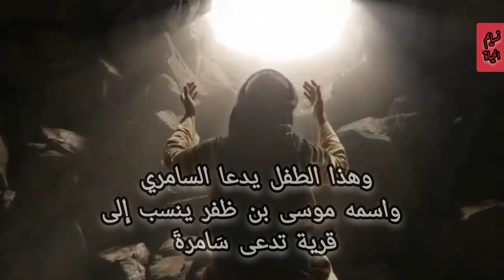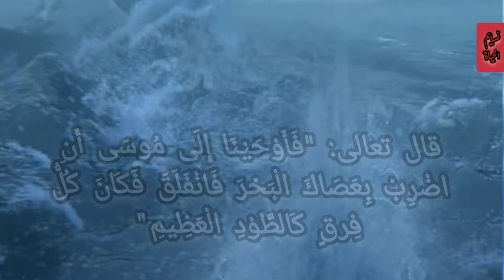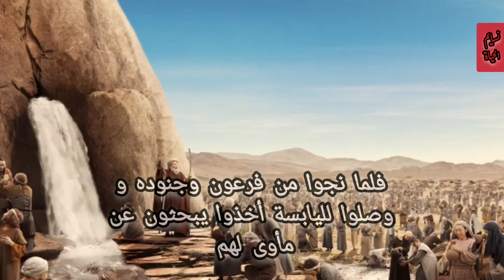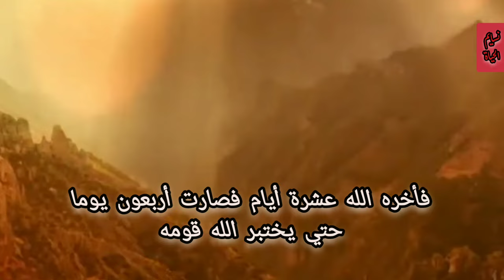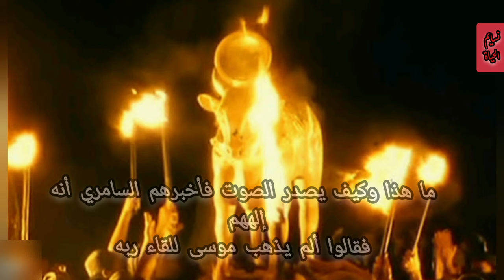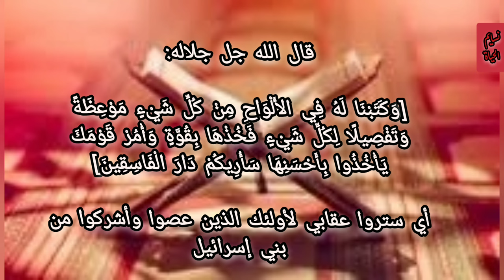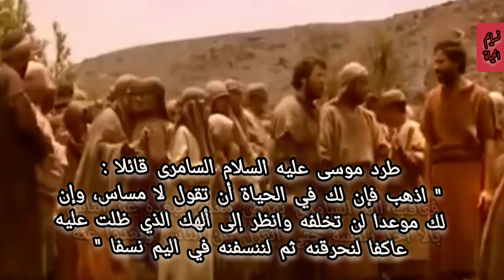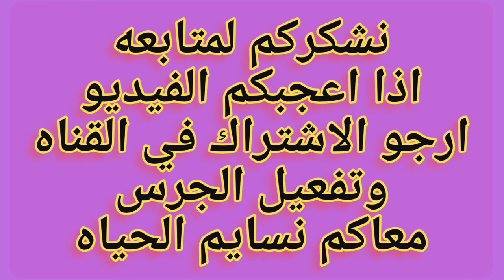ما هي قصه السامري الذي فتن قوم موسى بالعجل الذي صنعه من الذهب،والذي رباه سيدنا جبريل ثم أصبح كافرا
ما هي قصه السامري الذي فتن قوم موسى بالعجل الذي صنعه من الذهب،والذي رباه سيدنا جبريل ثم أصبح كافرا، يقال في بعض التفسيرات بأن ولد موسى السامري في نفس العام الذي ولد فيه نبي الله موسى عليه السلام، حين كان  يقتل فرعون كل ذكر من بني إسرائيل  ،فهربت به أمه وخبأته في كهف في الصحراء ووضعته هناك، وماتت بعدها فبقي لوحده هناك يبكي من الجوع ، فقيل أن جبريل هو من  كان يرعاه ،يؤكله ويشربه ويعتني به بأمر من الله حتى كبر ،فخرج للناس وخالطهم ،وكان السامري فصيح اللسان،عندما هرب موسى عليه السلام مع قومه من  بطش فرعون وجيشه إلى البحر ،كان فيهم موسى السامري لأنه تظاهر بإيمانه معهم  .
، ولما ضرب  موسى البحر  بعصاه  وانشقت منه الطريق فأرسل الله جبريل على فرسه يدخل من نفس الطريق ،ليدخل بعده فرعون وقومه، لمح موسى السامري  الأرض التي تمر  فرس جبريل عليه السلام تحيا أينما مرت حوافرها . أن ذلك الرجل، استطاع بمكره أن يقبض قبضة من أثر فرس جبريل، وأنه صنع من الحُلي الذهبية التي حملها بنو إسرائيل معهم عجلً، تعالي معاكي وشاهد قصه السامري الذي ذكرة في القرآن الكريم،السامري صاحب العجل رباه سيدنا جبريلسيدنا موسى السامري، كيف رأى "السامري" سيدنا جبريل عليه السلام؟، وهل هو المسيح الدجال ؟!، ما هو عقاب السامري في الدنيا؟، من الطفل الذي رباه جبريل وكان كافرا؟، قصة السامري مع موسىفرعون وجنوده، عقاب الله  لقوم موسى لاتخادهم العجل
من هو السامري الذي ذكر في القرآن؟
ارجو ان يكون الفيديوا نال اعجبكم والرجاء عمل ليك واشتراك في القناه وتفعيل الجرس حتي يصلك كل جديد لانه بيساعدني علي الاستمرار